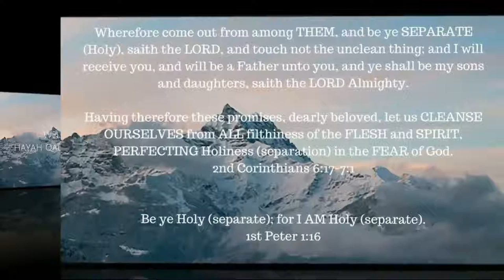ONE A DAY for the soul -- 1-25-18 -- Joseph exalted